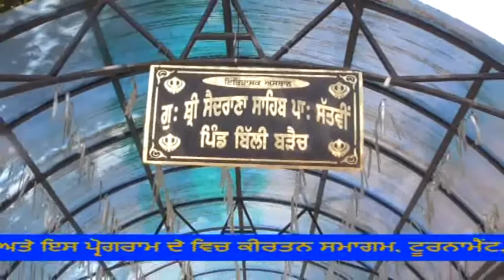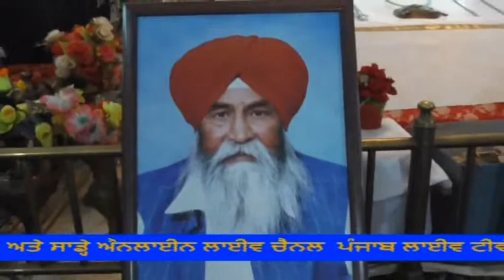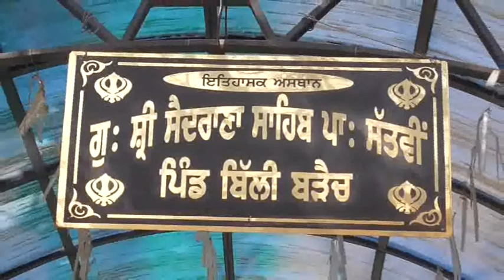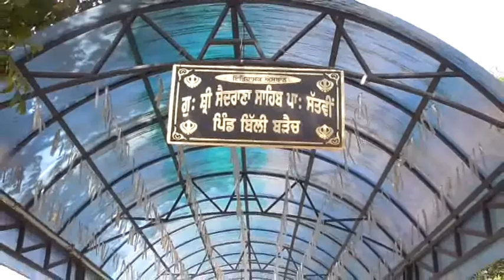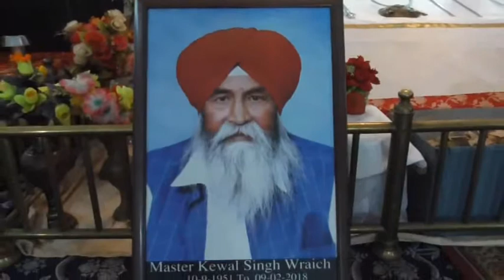446A Billi Wrainch DVD